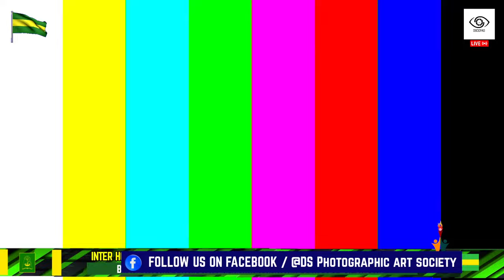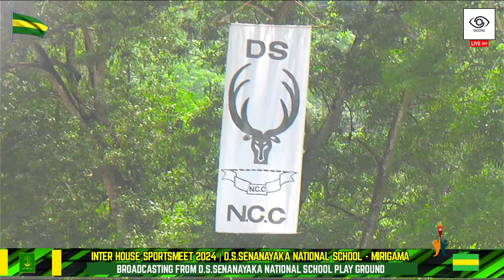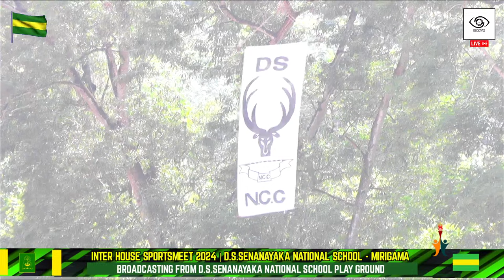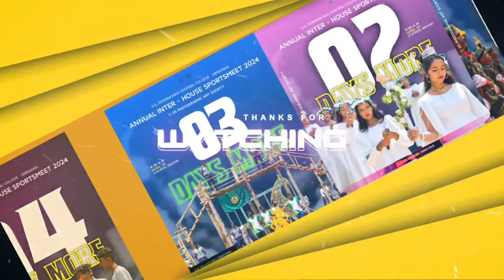ANNUAL SPORTSMEET 2024 | D.s. Senanayaka Central College - Mirigama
Event:- D.S ANNUAL SPORTSMEET - 2024
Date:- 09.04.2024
Venue:- School Main Ground

🟡 01st Place - GAJABA
🔵 02nd Place - WIJAYA
🔴 03rd Place - GAMUNU

Songs credits
Song:Fashion Chic - Radio Edit
Artist: Gianluigi Toso
Album:Maybe Dance

Songs credits
Song:Spacenan
Artist:THE GYM BEATS
Album:The Gym Beats Vol. 4.2 (140 Bpm) [Music for Jogging]

Song credits
Song: Shape of You
Artist:Ed Sheeran
Album: Shape of You
Writes:Tameka "Tiny" Cottle, Kevin "She'kspere" Briggs,
Johnny McDaid, Kandi Burruss, Ed Sheeran,Steve Mac

Song credits
Song: Carol Of The Bells
Artist: Lindsey Stirling
Album: Warmer In The Winter

Song credits
Song: Lambada
Artist: Tony Bram's
Album: L'ambiance des vacances

Song credits
Song: To Brazil!
Artist: Vengaboys
Album: The Party Album!

Song credits
Song: Ole (Radio Edit)
Artist: John Revox
Album: Ole

Song credits
Song: Sri Lankan National Anthem (Instrumental)
Artist: Sihashakthi
Album: Oraire

Song credits
Song: Basa Basa Beat
Artist: Nana Kwabena
Album: Basa Basa Beat

All Songs Credits Give to First Owner
Thanks youtube